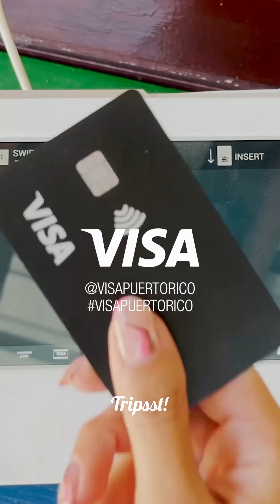Flyboard and soar over the Coast of Luquillo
Fly like Iron Man over the waters on a futuristic-looking Flyboard off the coast of Luquillo. Spend some time learning how to control your Flyboard and soar over the water, taking in views of the ocean and beaches. You'll get all instructions and orientations before taking off for 30 minutes in the air on this jet-propelled flyboard, hovering above the surface of the water. All instructions and equipments are included, so even first-time fliers can participate.

You will be having an amazing experience flying over the incredible waters of Balneario La Monserrate. Don't miss this chance! Come fly with us! Instructions will be provided before doing the activity. You will be going 1 person every 30 minutes please book according to this. Groups of more than 1 will have to book accordingly. This package is for 1 person 30 minutes of flight.